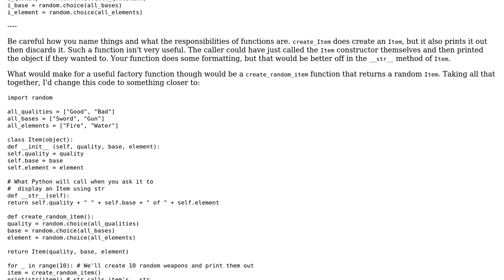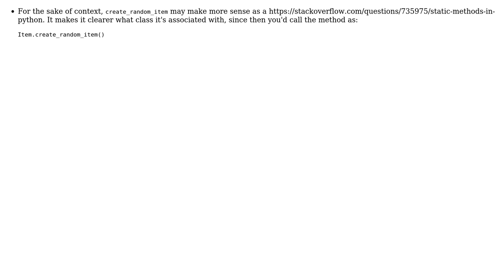Code Review: Random item generation system to be used in a roguelike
With thanks & praise to God, and with thanks to the many people who have made this project possible! | Content (except music & images) licensed under CC BY-SA | Music | Images & others | With thanks to user dfhwze user Carcigenicate user Acidreign and the Stack Exchange Network Trademarks are property of their respective owners. You are responsible for your own actions.